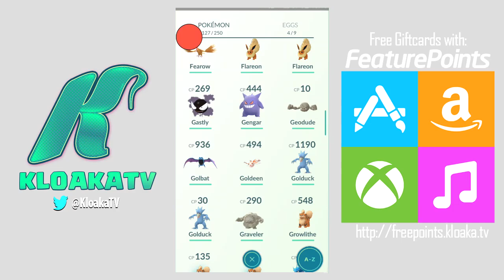Pokemon GO - GOLDEEN Evolves into SEAKING